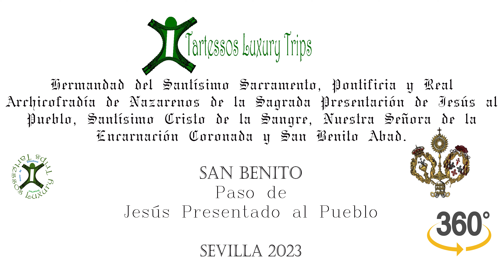Jesús Presentado al Pueblo de la Hdad de San Benito Misterio en 360º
Imagen de talla completa para vestir, realizada en madera de cedro por Antonio Castillo Lastrucci en 1928, con una altura de 1,82 m. Representa el pasaje evangélico narrado por el evangelista San Juan. El Redentor de pie, maniatado y vestido con túnica púrpura abierta hasta la cintura, es presentado al pueblo por Pilato tras haber sido azotado y coronado de espinas.

A pesar del martirio sufrido, muestra una actitud de humildad, abatimiento y sumisión, acentuada por la triste expresión de su rostro.

Restauraciones: Antonio Castillo Lastrucci en 1949; José Rodríguez Rivero-Carrera en 1988.
Nazarenos con túnicas blancas de capa con antifaz de terciopelo morado y cíngulo morado.
Cirios de cera Blanca, y de color morada entera en el último tramo del primer paso.
Capataces Juan Antonio Gil y auxiliares.
Música la agrupación musical de la Encarnación, tras el primer paso.
No te pierdas este video y vive la emoción de la Semana Santa de Sevilla.
Página web de la hermandad
Diario de Sevilla